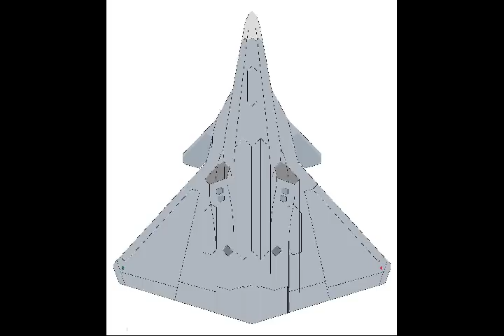France and Germany's Next Generation Fighter Aircraft, Airbus and Dassault Aviation.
Please Support As and Give me a Feed Back to Improve. Airbus and Dassault Aviation have a deal to develop and produce Europe's next generation of fighter aircraft.
Franco-German Airbus is part of the consortium behind Eurofighter, while France's Dassault makes the Rafale jet.
Both Airbus and Dassault Aviation have decided to join forces for the development and production of Europe’s Future Combat Air System (FCAS),